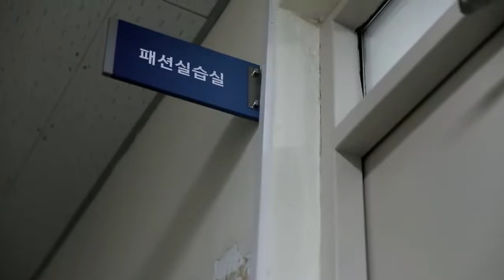[패션디자인] 2016 학위작품전시회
[패션디자인] 2016 학위작품전시회 :  Ensemble in Fashion_음악과 패션의 앙상블